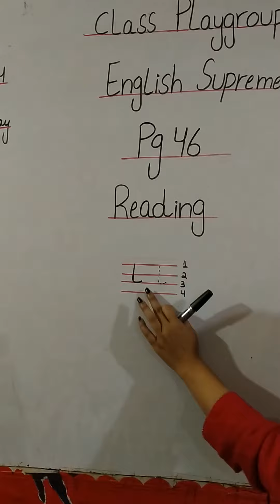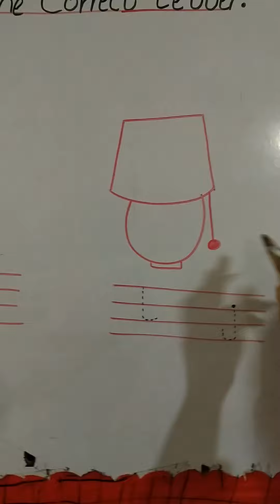classplay group # English work sheet ✍️😍🤩🥰